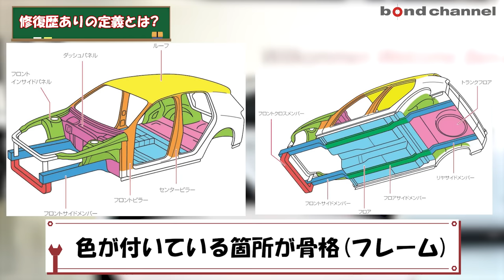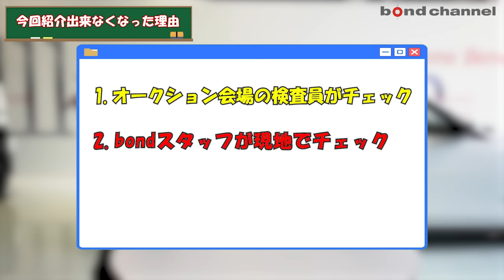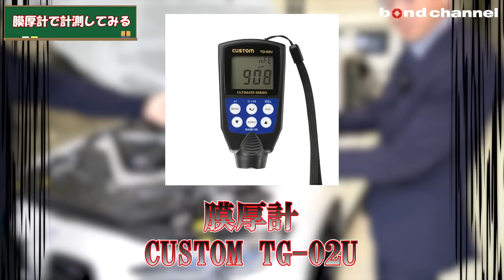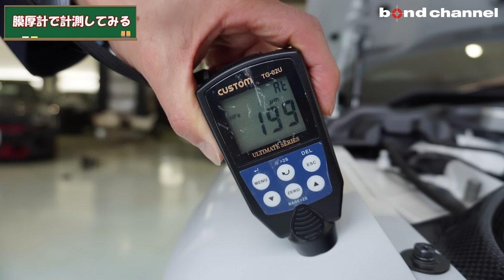【仕入れた車が販売出来ませんでした涙】修復歴の見分け方教えます。【bond cars Arena】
00:00 オープニング
00:54 bond carsの基準
02:04 修復歴ありの定義
04:42 紹介出来なくなった理由
07:10 実際の車両で確認
11:54 膜厚計を使って計測してみる
13:31 エンディング

〒338-0001
埼玉県さいたま市中央区上落合2-4-1
定休日：毎週月曜日
担当：小嶋